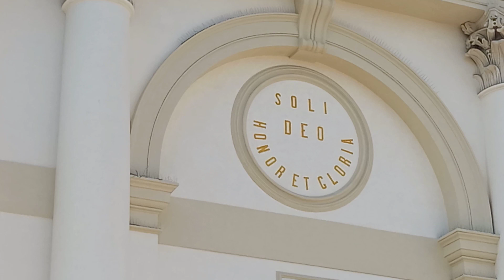Campane di Ramon (TV) – Chiesa Parrocchiale di S. Pancrazio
Ramon (TV), Chiesa Parrocchiale di S. Pancrazio
Diocesi di Treviso

Plenum e distesa del sonello per la S. Messa Solenne delle 10:00, nella Festa Patronale

Siatema : Trevigiana
Fuse da : Cavadini di Verona 1926
3° De Poli 2022

Sonello : Slancio
Fuso da : ?? nel??

– Ringrazio il Parroco, Don Paolo Furlan per la disponibilità.

– Ringrazio Tommaso Furlan per la collaborazione.

Buona domenica.